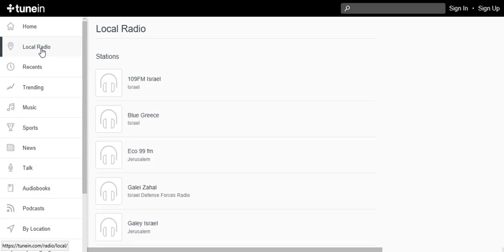ADIO Rav Bariach Mivtza hag tunein 26 09 2017